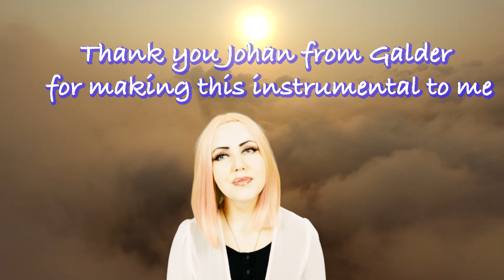Moder Svea - Grymlings - Instrumental By Johan From Galder (Cover By Naliisa)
Thank you so much for being here and I hope that you like my version of Grymlings song Moder Svea. This instrumental is made by Johan from the band Galder. Bedårande Barn has also made a lovely version of this song.

Instrumental: Johan from Galder.

I would love to be better at what I do and you can help me with that by donating to my paypal so that i can give you better sound and better videos